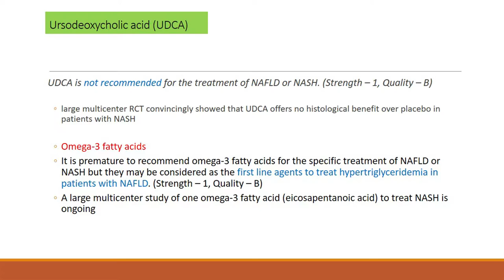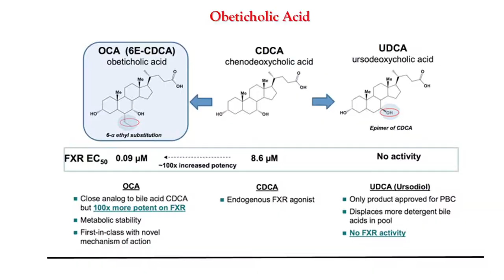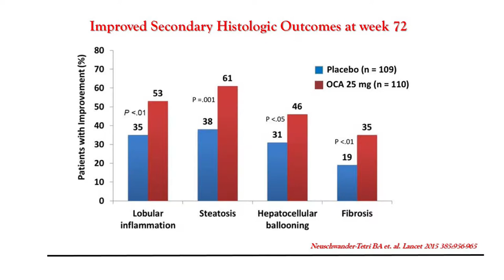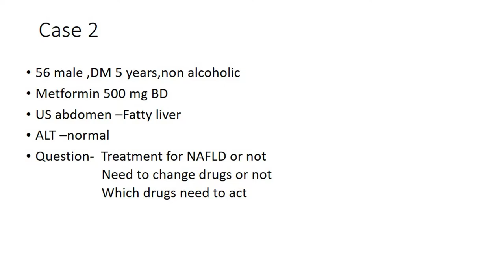"Diabetes & Liver" by Prof Ko Ko (Episode 9)